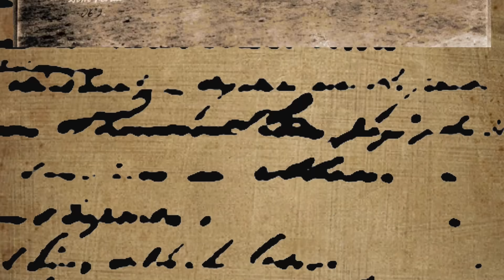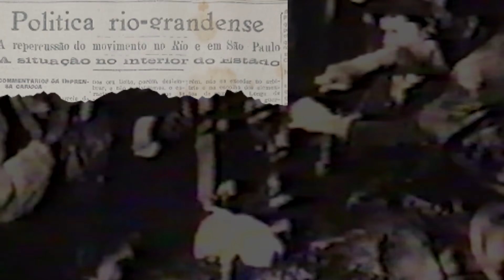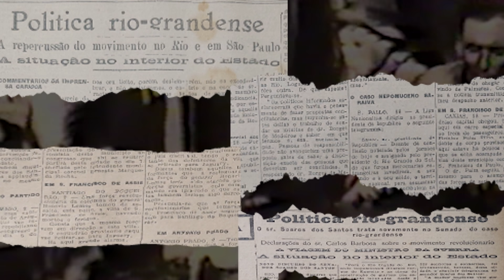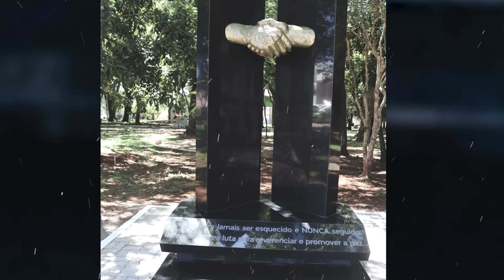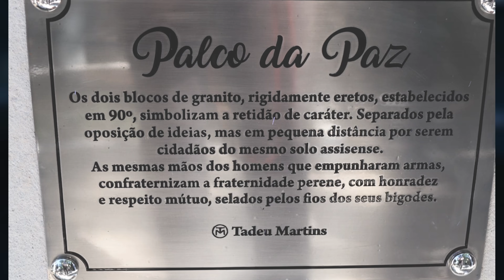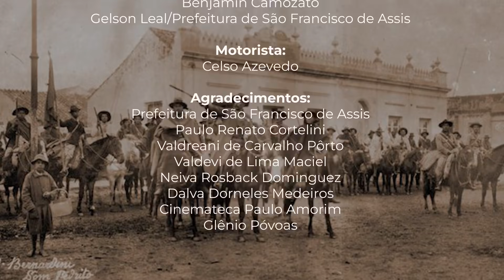A Revolução de 1923 no Rio Grande Sul: São Francisco de Assis não superou o conflito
Minidoc sobre a Revolução de 1923 mostra como o conflito no perímetro urbano gerou trauma até hoje na comunidade